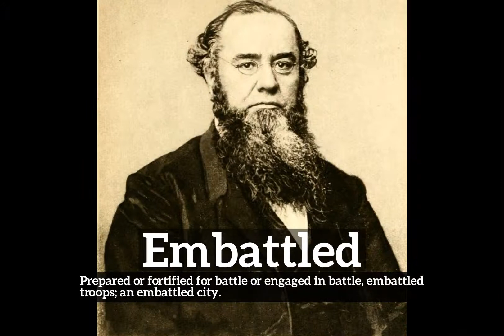What is Embattled? | How Does Embattled Look? | How to Say Embattled in English?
Learn how to pronounce embattled with Imago Spectrum.

What is embattled?
How does embattled look?
How to say embattled in English?
What does embattled represent?
What is the defintion of embattled?

Imago Spectrum allows you to easily memorize common English words and phrases by joining visual and auditory learning environments into a short video. Focus on the images and repeat embattled several times for best retention results.

In this video we are speaking the word, embattled. Do take note of how embattled is spelled.
The definition of embattled is listed below the word in the video.
Embattled:  Prepared or fortified for battle or engaged in battle:  embattled troops; an embattled city.